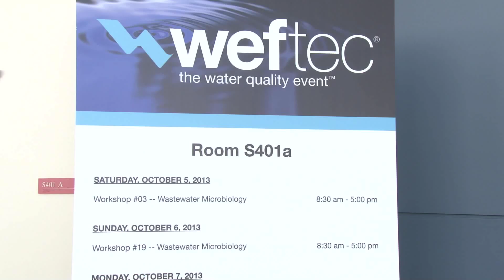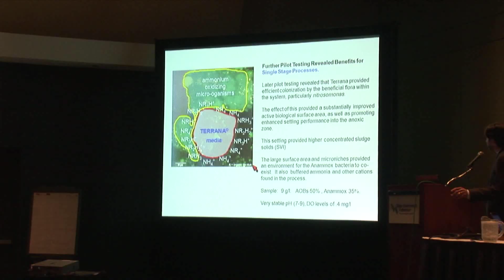WEFTEC 2013 Workshops Provide Hands-On Educational Opportunities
WEFTEC offers a variety of workshops on topics ranging from deammonification and modeling to Six Sigma and utility resilience. In this video, hear more about the popular microbiology workshop that provides an up-close look at microorganisms and explains their connection to various treatment processes.